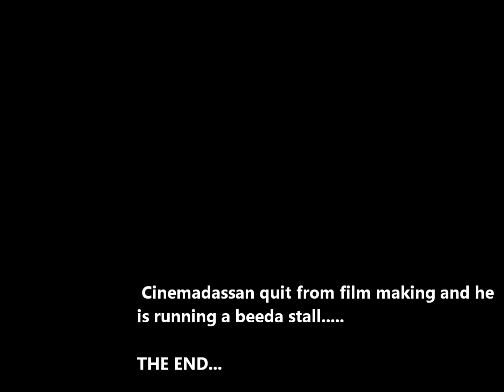Colours Film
A controversial Tamil film by Cinemadassan